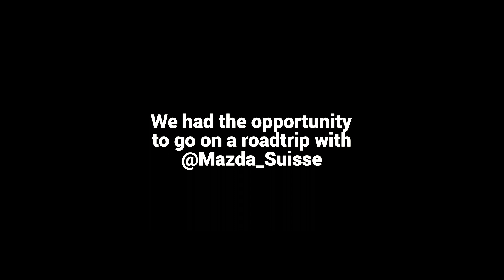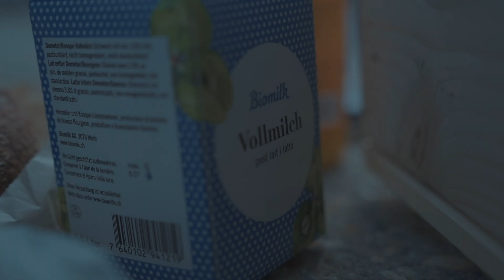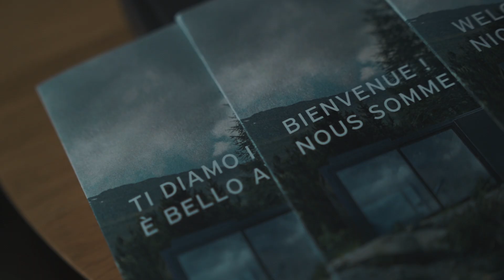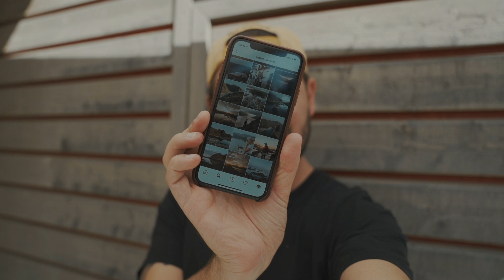ROAD TRIP WITH TEPPO HAAPOJA. My Magic Road Trip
We had the opportunity to go on a road trip with Mazda in a  CX5 through the very beautiful "Grand Tour" of Switzerland and ended up in a glass container.

Equipment Used:
Sony A7iii
DJI Inspire X7 16mm
Red Scarlet W with Sigma 18-35mm